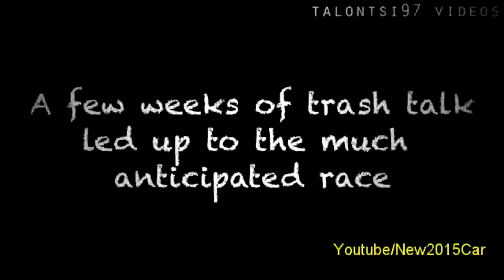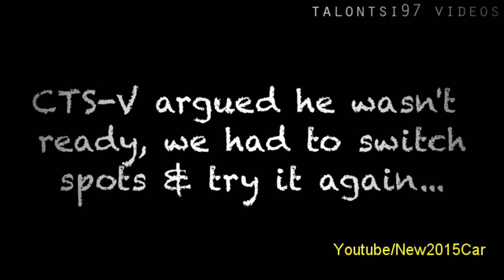CTS-V TT vs. 1g DSM E85 HX40 dig money race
Grudge race between the infamous "leased" CTS-V Twin Turbo and a stock motor, HX40, E85 1g DSM from a dig for $$